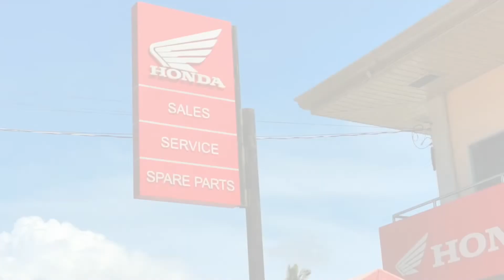HONDA CLICK 160 CC | BAGONG HARI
Bagong hari ng Honda inilabas na, wow ang ganda ng features niya mga kaiping, solid na solid lalo na sa presyo.

Salamat po,
Honda Power Cycle Tangub Branch